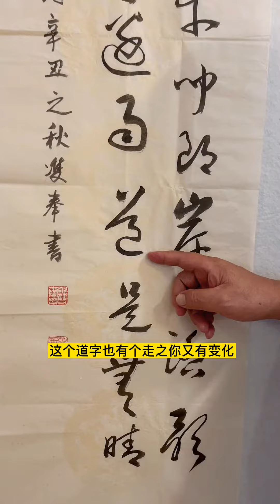杨先生批改作业三十九